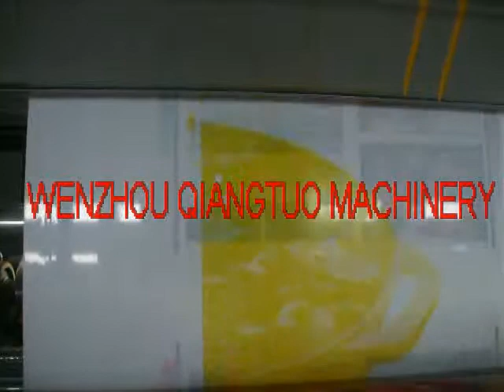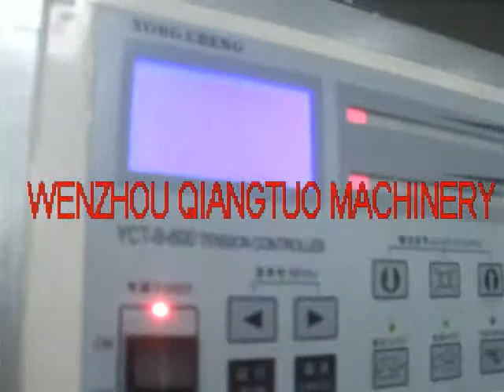YT B61000 Plastic film flexo printing machine